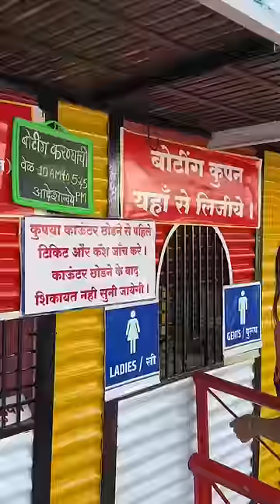LwS day 13